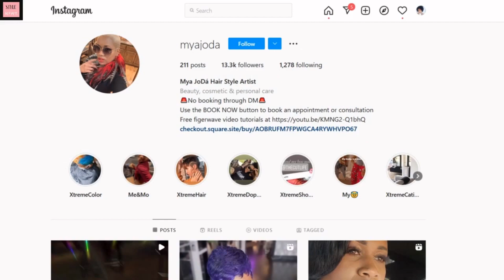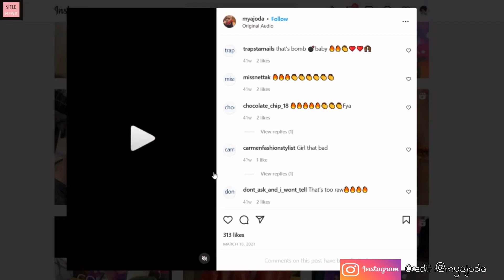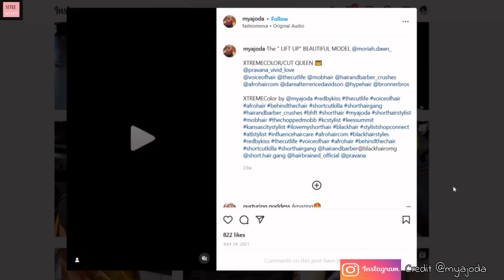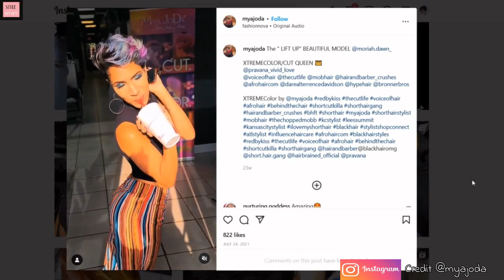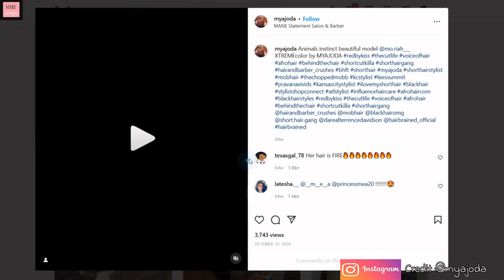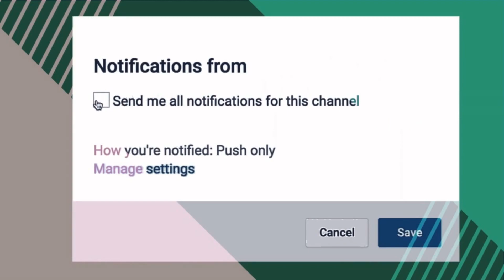Bold Short Hairstyle Ideas To Rock In 2022